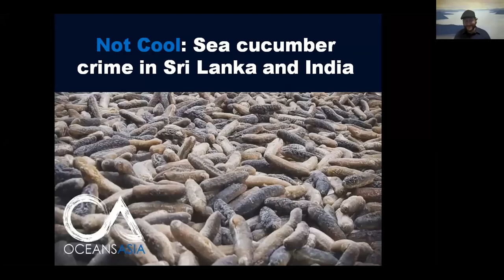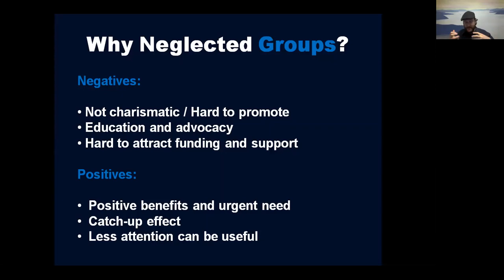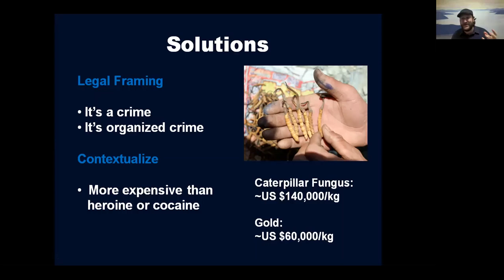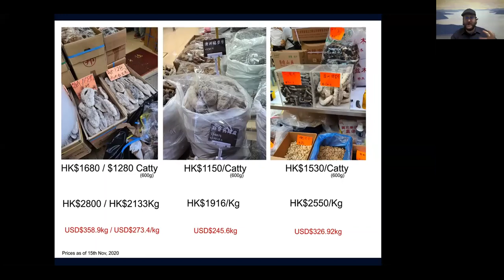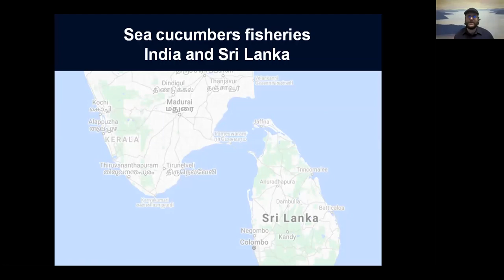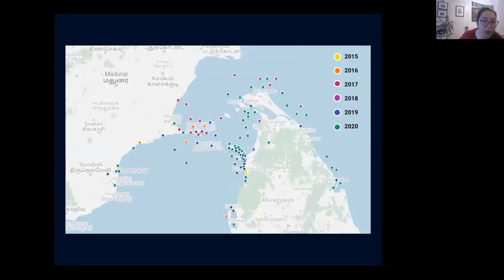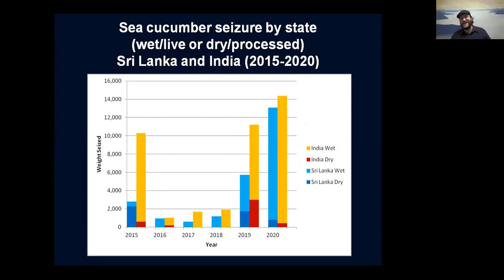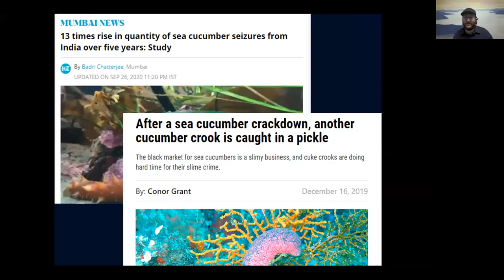Symposium on Wildlife Trade - Teale N. Phelps Bondaroff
Not Cool: Sea cucumber crime in Sri Lanka and India

Teale N. Phelps Bondaroff – Director of Research OceansAsia

OceansAsia is a Hong Kong-based marine conservation organization dedicated to protecting our oceans and combating illegal fishing in Asia through the use of investigation and research. OceansAsia works on a wide range of marine conservation issues, including illegal fishing, marine plastic pollution, smuggling and crime in the fisheries supply chain, and coral propagation.